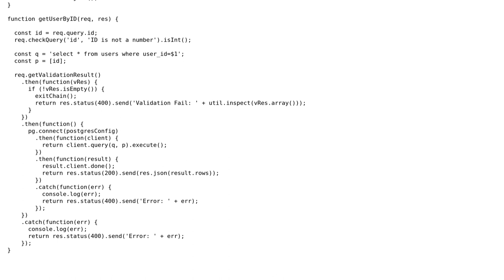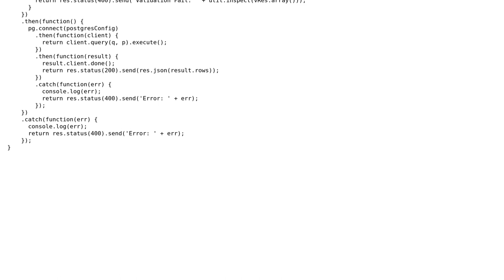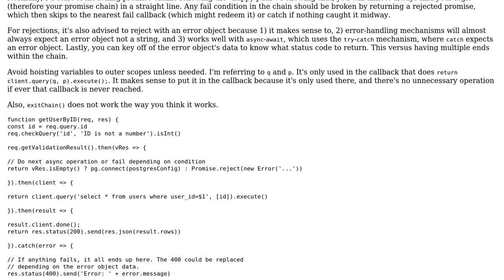Code Review: express-validator and promise chains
With thanks & praise to God, and with thanks to the many people who have made this project possible! You are responsible for your own actions.